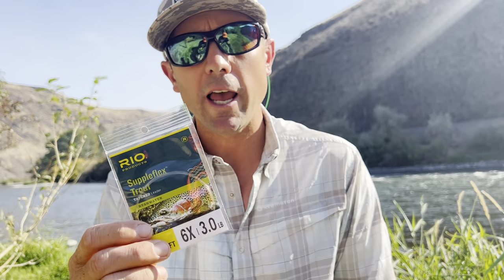Bug of the Month October // Antonio’s BWO Dry Flies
The Antonio's BWO Adult and Emerger are excellent choices. These were voted "Bug of the Month" by our internal shop staff for October. Having a dry fly you can trust is critical to success.